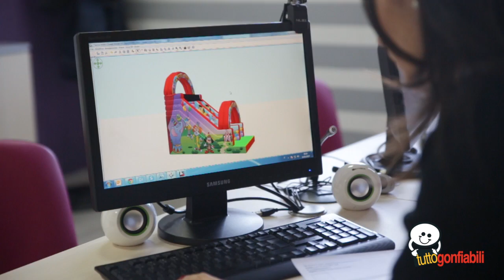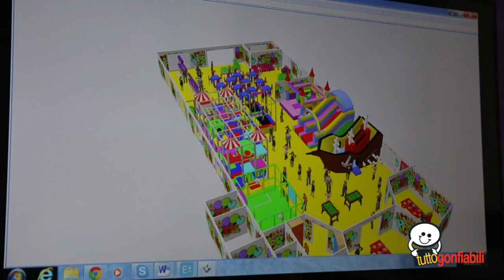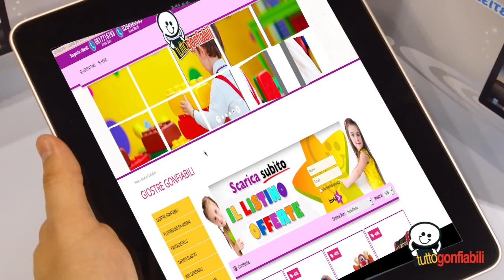Presentazione Aziendale Tutto Gonfiabili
La Tutto Gonfiabili non è solo una fabbrica di giochi gonfiabili ma anche un’azienda leader nella progettazione ed allestimento di aree gioco; ormai da anni opera nel settore dell’intrattenimento ed il divertimento di grandi e piccini attraverso la vendita di gonfiabili e di strutture ludico ricreative.

Da anni ormai cura l’esportazione affidandosi alle più famose e affidabili aziende di trasporto dando la possibilità ai propri clienti di ricevere, in pochissimi giorni lavorativi, i propri prodotti in ogni parte del mondo.

Grazie alle competenze tecniche conseguite nella produzione di giochi gonfiabili e maturate nel corso del tempo, alla continua ricerca di soluzioni progettuali innovative ed all’utilizzo di materiali esclusivamente a norma, è attiva, infatti, sull’intero territorio nazionale ed internazionale segnando così un tasso di crescita aziendale che non conosce ostacoli. Nella nostra fabbrica di giostre gonfiabili trovate anche playground e tappeti elastici ma sono solo alcune delle attrazioni che rientrano nell’ampia gamma di prodotti offerti dall’azienda; sul sito è infatti possibile trovare tutto ciò che occorre per allestire una ludoteca, un’ area per bambini o un parco giochi di successo.

Obiettivo principale della Tutto Gonfiabili è quello di fornire ai clienti un supporto totale nella creazione degli spazi dedicati ai bambini a partire dalla burocrazia per finire all’allestimento dell’intera area giochi.

La lunga esperienza come fabbrica di giochi gonfiabili e la nostra vasta conoscenza del settore ha raggiunto ormai livelli tali da poter garantire al cliente una competenza ed un’assistenza irrinunciabili per chi si avvicina a questo mondo, per chi ne è già parte attiva o per chi ne vuole far parte basando il proprio core business esclusivamente sul noleggio dei gonfiabili.

Le strutture offerte dall’azienda sono studiate e pensate in linea con le principali tendenze del mercato e progettate seguendo tutti gli standard richiesti dalle normative nazionali e comunitarie (Uni En), in grado, quindi, di garantire massimo divertimento in tutta sicurezza. Una sicurezza che viene data anche dalle materie prime di alta qualità che vengono utilizziate nella nostra fabbrica per la realizzazione di giochi gonfiabili e per i playground e tappeti elastici.